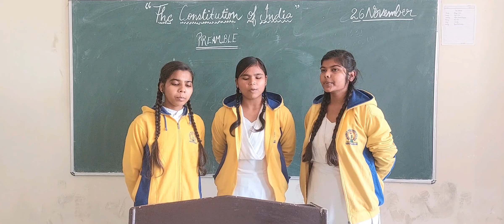Constitution of India, Apna Vidyapeeth